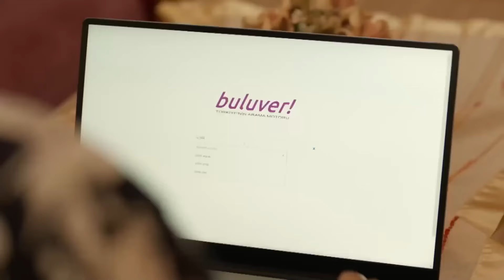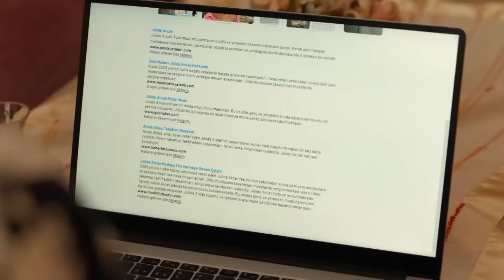Minik Berit'ten İçimizi Sıcacık Yapan Anlar - Ya Çok Seversen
Arcalılar ormanda çekişmeli bir oyun oynuyor. MASUM ÖPÜCÜK

KÜNYE
Yönetmen: Ali Balcı & Beste Sultan Kasapoğulları
2. Yönetmen: Batuhan Semir
Yapımcı: Kerem Çatay
İdari Yapımcı: Cem Baydur
Senaryo: Kübra Sülün